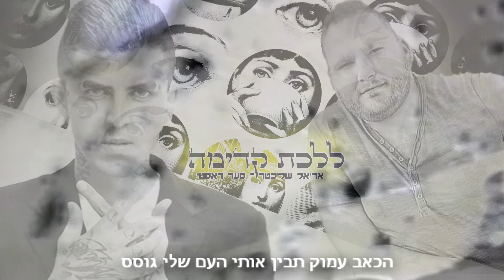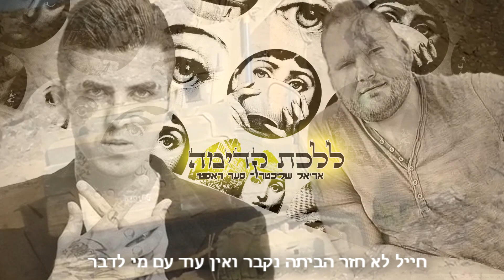ללכת קדימה - סער ראסטי דוידוב & אריאל שליכטר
בוקינג : הזמנת הופעות
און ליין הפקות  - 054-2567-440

שיר חדש של סער ראסטי דוידוב והזמר אריאל שליכטר
שיר שמדבר על המצב שלנו בארץ , על המלחמות,על הפיגועים, ועל אלה שלא איתנו יותר ! לא לשכוח !! רק אהבה תנצח!!

מילים : סער ראסטי דוידוב
לחן אריאל שליכטר סער ראסטי דוידוב
הקלטה : אבי מסיקה
מאסטרינג מיקס : יואב חמו
עריכת וידאו : סער ראסטי דוידוב
עיבוד : FR productions

מילים :

בית 1:
לתוך המרחקים אני בוהה
רוצה לראות את הנסתר את מה שלא רואה
מזמן לא מצפה לכלום כי מטרות כבר אין
חיי בפרנויות שוב אחורה מסתכל
יש מצב שהסכין הזאת תהיה גם בתוכי
הולך עם ראש מורם יש אמונה בתוך ליבי
הכאב עמוק תבין אותי העם שלי גוסס
וכל בוקר מתעורר ומתפלל לנס
אלוהים שים 2 סוכר בתוך כאב מלוח
דמעות מהפנים שוב אין לי מצב רוח
כי עוד חבר הלך מכאן
למקום שכולם מגדירים מבלי לדעת כמושלם
מושלם זה כשהיית כאן
כואב זה כשהזמן קצר
ולא תזכה לשבת שוב ביום שישי מול השולחן
עולם עכזר מלא באנשים חסרי שלווה
סכין ביד מטען בלב ודשם על הרצפה

פזמון:
ללכת קדימה בלי לגרור את הפחד שמאחור
לחזור שוב לאמא
לשכוח מכל הטרור
הארץ שלנו
כל כך עצובה
אז בואו כולנו ניתן לה שלווה

בית 2 :
כל מה שרציתי להגיד בעבר זה מספיק להלחם
לא יכול לראות עוד אמא בוכה שמיחה רטובה ועוד לוויה
חייל לא חזר הביתה נקבר ואין עוד עם מי לדבר
כואב לי הלב ללכת לשבת שבעה לראות את האבא נופל
מה פה קורה פה תגידו לי מה
למה צריך מלחמות פיגועים כולנו תחת אותה החופה
אלוהים תתן לי ת'כוח טיפה לשנות
להוביל את הדור החדש למקום רגוע ללא מלחמות
לא יכול עוד בלילה רושם יושב מסתגר הראש מתחרפן
אולי גם מחר אתעורר ואראה חדשות על נדקר ודוקר
עזוב פתח לי את המיקרו באולפן
חייב לשפוך כאב אחים כי הלב שלי כואב

בית 3:
לפעמים זה חוזר בי הסיוטים בלילות
הכאב מתחזק בי שוב בוכות הדמעות
העולם משתגע תן לי עוד רגע לומר
מציאות בלי שלווה עוד חלום לא נרדם
געגוע הביתה למקום החמים
יש רצון בליבי שוב לראות ת'הורים
אדון הרחמים תסלח על הכל
תבטיח שלא תעזוב כשאפול

פזמון: X2
לחזור שוב לאמא
לשכוח מכל הטרור
הארץ שלנו
כל כך עצובה